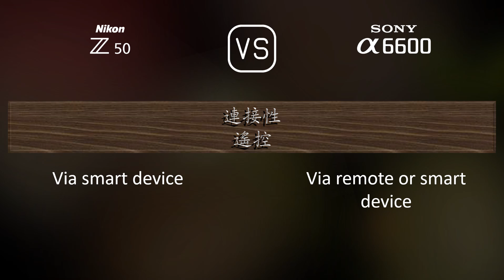Nikon Z50 與 Sony A6600 的規格比較